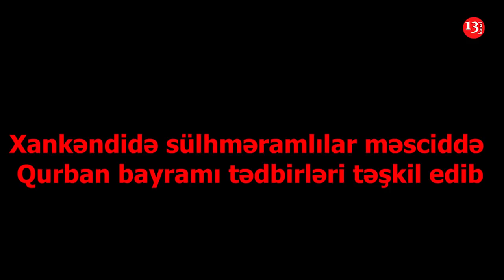Xankəndidə BAYRAM NAMAZI- Sülhməramlılar məsciddə Qurban bayramı tədbirləri təşkil edib